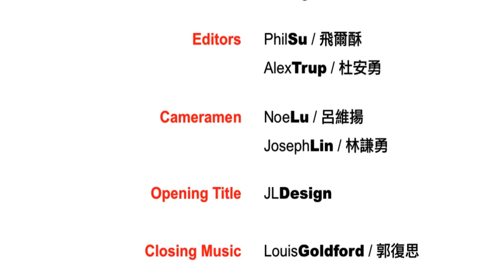TEDxTaipei offSTAGE Interviews: Janet Hsieh ( 謝怡芬)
Janet Hsieh is a lifestyle expert. She is the host of all nine seasons of "Fun Taiwan" on the Discovery, Travel, & Living channel. Hsieh enjoys traveling, cooking, dancing, exercising, kickboxing, and photo taking. She describes herself as a professional traveler and a lifelong student. Through her talks, she shares her outlook on lifestyle with others. You can watch her talk in Chinese